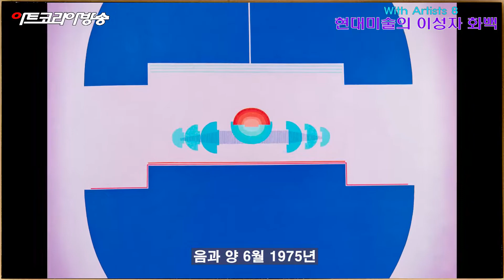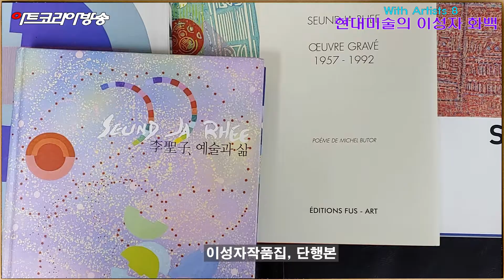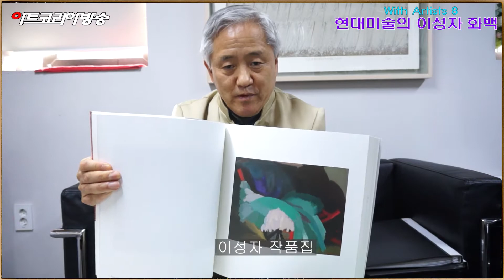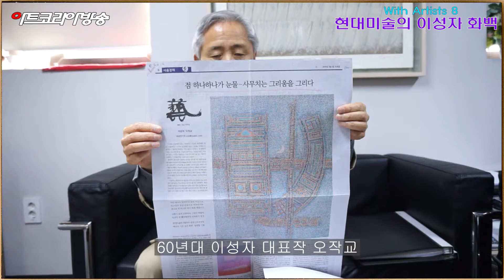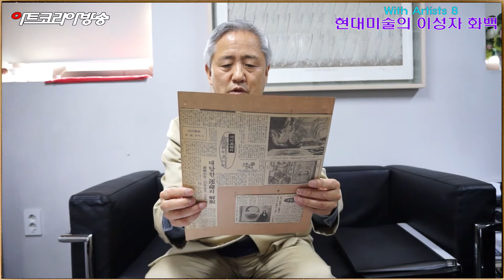김달진 With Artists 8 현대미술의 대가 이성자 화백